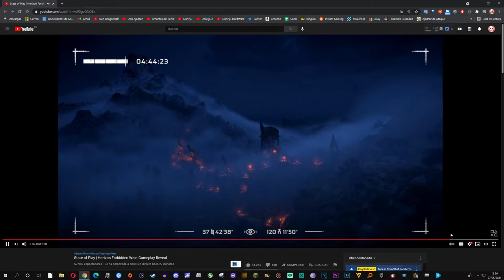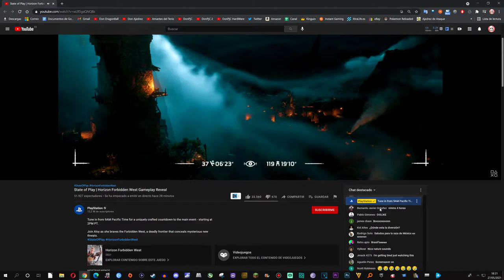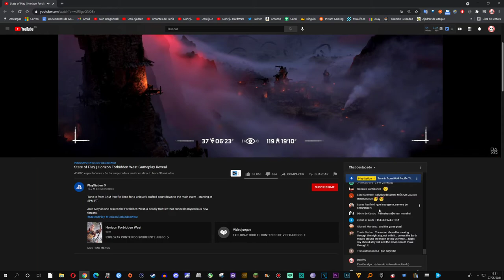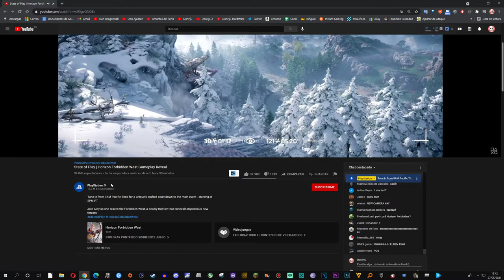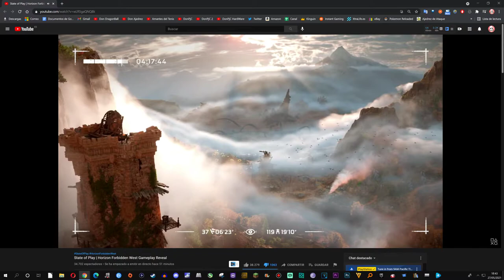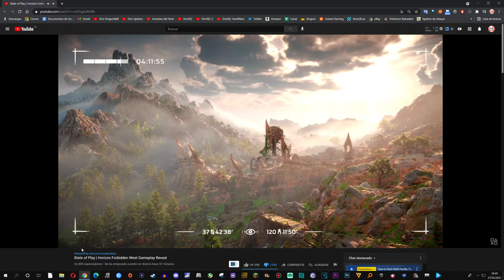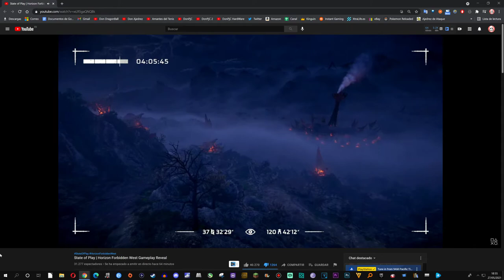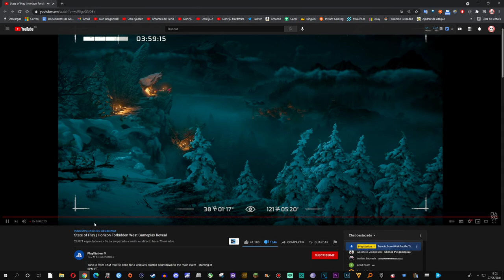HABLO de GOD OF WAR 2 ("Ragnarok") FECHA, RETRASO, Atreus mayor?...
¡Este vídeo podéis escucharlo, no hace falta ver nada!

TORRE/Gabinete: Thermaltake Core X5 (verde)
CPU: Ryzen 7 1800X (disipación líquida)
GPU: Gtx 1080Ti (GIGABYTE AORUS)
Placa Base: Gigabyte X470 AORUS ULTRA GAMING-CF (AM4)
🎙Micrófono: Rode NT-USB (antes el Snowball)
Teclado: KROM Khaido
Ratón: Titanwolf 16400 dpi - 18 botones
TV: 43" Hisense 4K (60fps)
WebCam: Logitec 922 (FullHD)
🎮Mando: Nacon - Revolution Pro Controller 2
Capturadora: Elgato hd60 Pro

00:00 inicio
02:28 Título
06:57 Edad de Atreus, armas?
8:33 Atreus Poder lobo
11:05 Atreus será malo? ciclo
14:50 comienzo del GOW2?
19:40 Idea loca!
23:06 Fecha del Trailer?
26:38 Boss épico y tecnología?
29:05 Salida en Ps4 o Ps5?
34:36 GOTY
37:35 Ascension
42:00 Comentad!